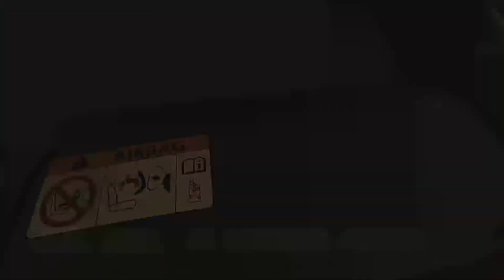Juanitos TV Junior Vlogger / Aetas Children Needs Education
Aetas Community in Nangaramoan are seeking Education for thier Children